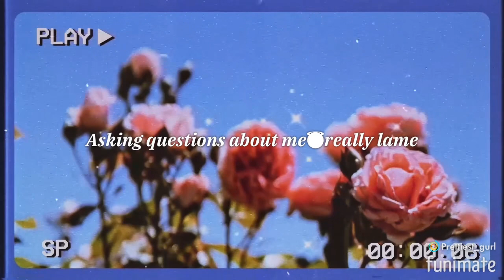Asking me questions😂💫really lame